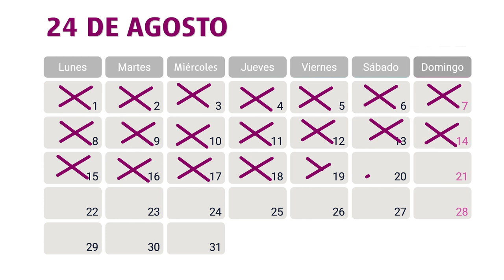ABONO GRATUITO CERCANÍAS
¿Qué es y cómo puedo beneficiarme?
Desde el 1 de septiembre al 31 de diciembre, podrás beneficiarte de la gratuidad de los abonos de Renfe para desplazarte a cualquier estación de tu núcleo de Cercanías.

Te contamos cómo adquirir el nuevo Abono gratuito para viajero frecuente y cómo utilizarlo. Si aún no estás registrado en nuestra app Renfe Cercanías, hazlo ya para poder adquirir tu abono con antelación y más fácilmente.